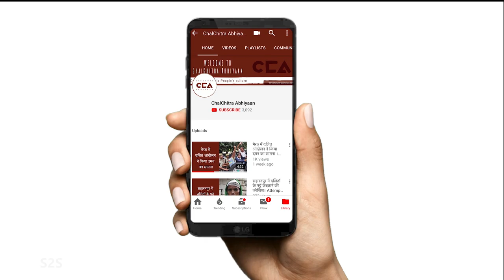ज़िला मुज़फ़्फ़रनगर में राष्ट्रीय लोकदल की विशाल रैली | Rashtriya Lok Dal's huge rally in Muzaffarnagar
11 अक्टूबर 2021 को उत्तर प्रदेश के ज़िला मुज़फ्फरनगर के क़स्बा बुढ़ाना में राष्ट्रीय लोकदल के नेता जयंत चौधरी ने विशाल रैली की किया संबोधित । इस रैली में ज़िला मुज़्ज़फरनगर और कई ज़िलों के किसान शामिल हुए ।क़स्बा बुढ़ाना की इस पंचायत में RLD के राष्ट्रीय अध्यक्ष जयंत चौधरी का भाषण ।

चलचित्र अभियान की एक रिपोर्ट ।

टीम- विशाल स्टोनेवाल, शाक़ीब यामीन रंगरेज़, मोहम्मद सावेज़ चौहान, दीपक कटारिया

On October 11, 2021, Rashtriya Lok Dal leader Jayant Chaudhary addressed a huge rally in Budhana, Muzaffarnagar, Uttar Pradesh. Farmers from Muzzafarnagar and other districts participated in this rally. Hear the speech of RLD National President Jayant Choudhary in this Panchayat of Kasba Budhana.

Crew- Vishal Stonewall, Shakib Yameen Rangrezz, Mohd Savez Chauhan, Deepak Kataria